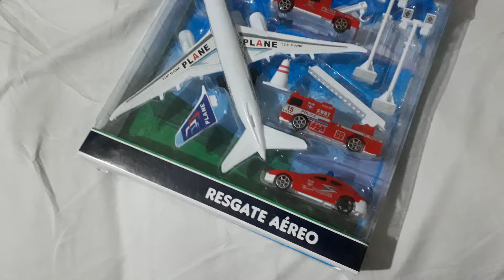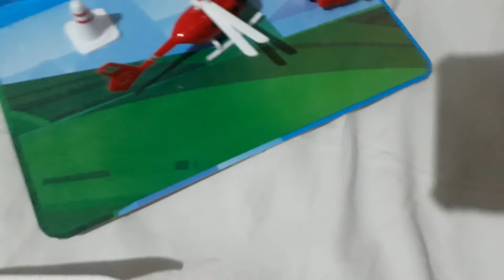RESGATE AÉREO VÍDEO PARA CRIANÇAS ✈